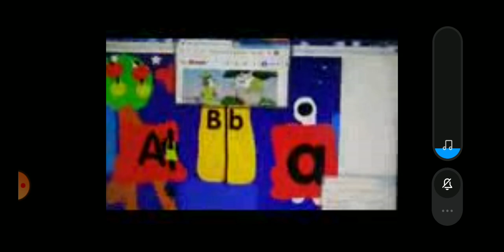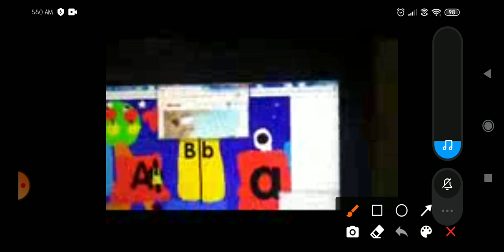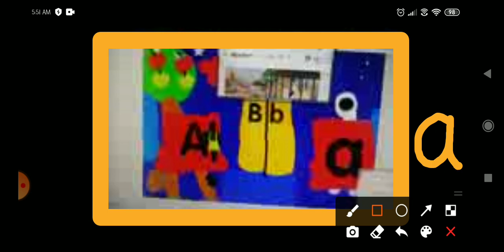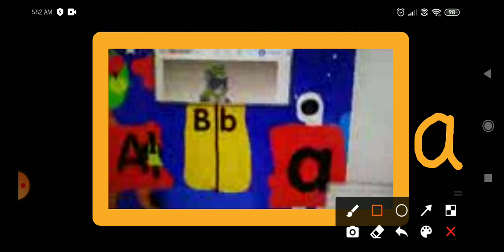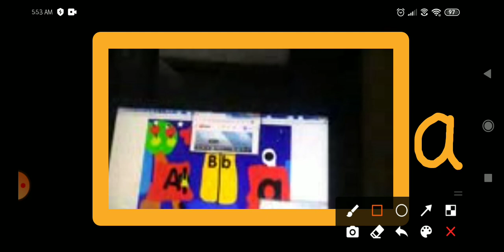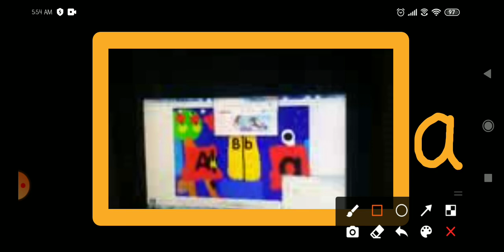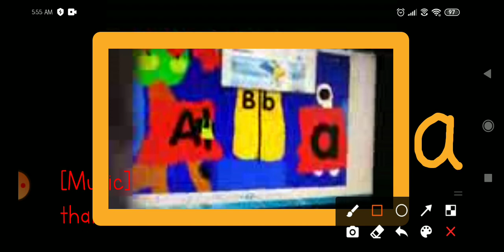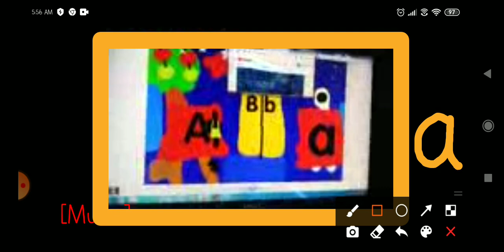The Alphabet Laptop Go To The Subway Letter a Part 3 In Hindi